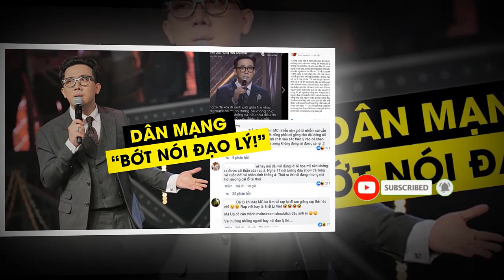💥CHẤN ĐỘNG:BCA CÔNG BỐ TRÙM CUỐI CHỐNG LƯNG,DÀN DỰNG ĂN CHẶN TẠI M.NAM ĐẾN 300TỶ, CẢ NƯỚC NGÃ NGỬA